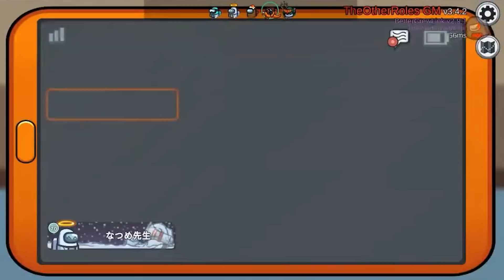なつめ先生の奴隷犬になる❤❤❤❤【ズズsAmongUs】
【メンバー】
ズズ
なかのっち
なつめ先生
瀬戸あさひ
れぷちん
キムテス
詩人
ハッチャン
ポン酢野郎
ぞにき
ちはや
なつぴょん

× ズズハッシュタグ ×

◆生放送のご感想、呟きについて：ズズライブ

◆ズズ・トーマス井上（VTuber）イラスト：ズズ

× ズズInformation ×

× ズズの好きな事について ×

アンダーテイル／ゼルダの伝説／AmongUs（アモングアス）／